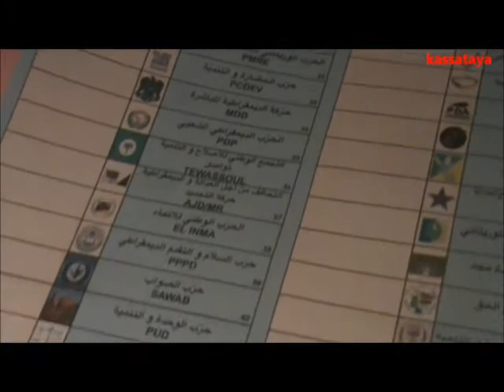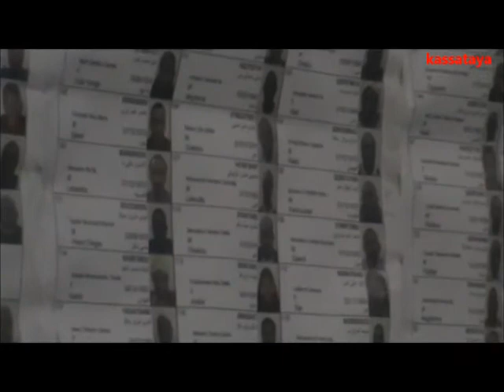Elections: Vote des mauritaniens de Paris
Les mauritaniens de France se sont rendus à l'ambassade de Mauritanie en France  ce samedi 23 novembre 2013. Avec un faible taux de participation soit 17.19% le parti au pouvoir (UPR) sort victorieux de ces élections.
Les opérations de votes qui se sont déroulées dans l'enceinte de l'ambassade de Mauritanie à Paris ont été émaillées par des incidents qui ont bloqués le processus durant deux bonnes heures. Des jeunes militants très déterminés sont venus dénoncer le recensement sur la base duquel le fichier électoral a été confectionné.
Malgré cet incident le vote s'est déroulé dans la sérénité.